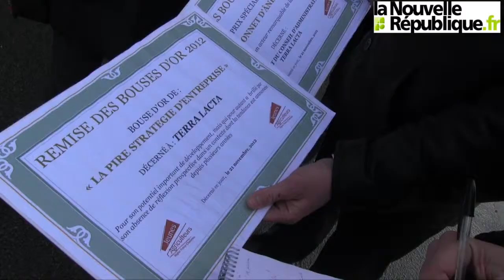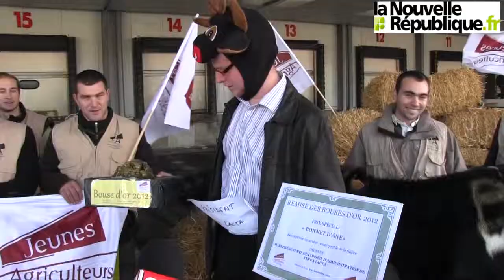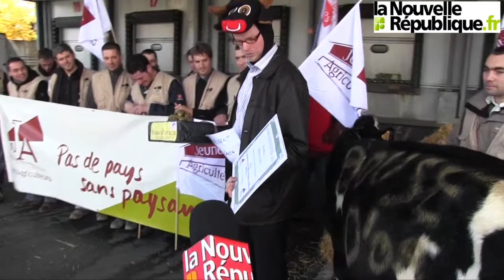VIDEO : Une bouse d'or pour le président de Terra Lacta déce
Ce mercredi 21 novembre, à Surgères, les JA (jeunes agriculteurs) ont décerné leur première récompense. Une bouse d'or et un bonnet d'âne ont été virtuellement remis à  Alain Lebret président de la coopérative laitière Terra Lacta.